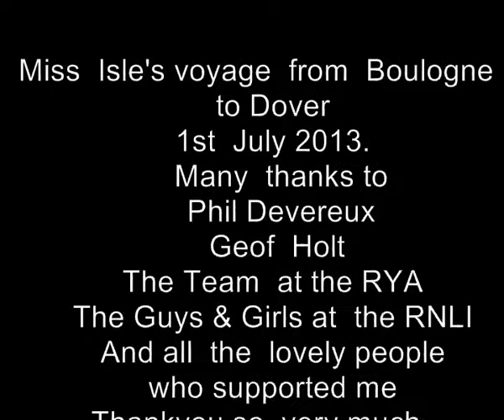Miss Isle's French connection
July 1st 2013, crossing the Channel from France to England (Boulogne to Dover)
Natasha sails her Mini Transat 'Miss Isle Too' by mouth, using a single straw and a tounge switch to helm and trim the sails, as she has quadraplegic cerebral palsy. Natasha took on this personal challange to cross what is. one of the worlds busiest shipping lanes,as she loves a challange and loves to show others what can be acheived with the right equipment lots of determination.Natasha raised over £7,000. with this French Connection sail for Royal National Lifeboat Institution, The Ellen Macarthur Cancer Trust and Wetwheels (powerboating for the disabled) and would like to thank eveyone who sponsored and supported her.
Now planning the next adventure!. .